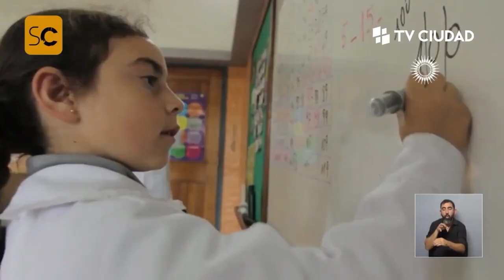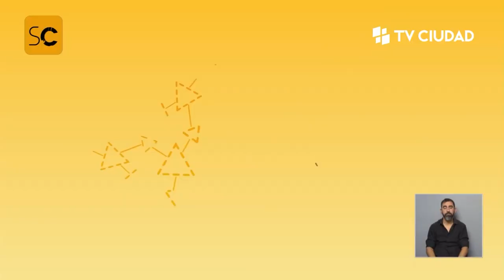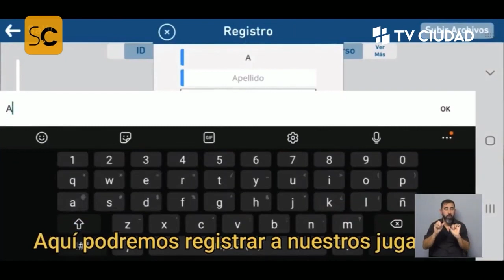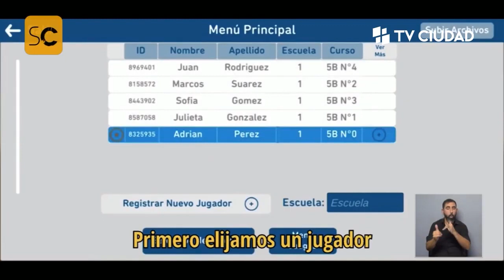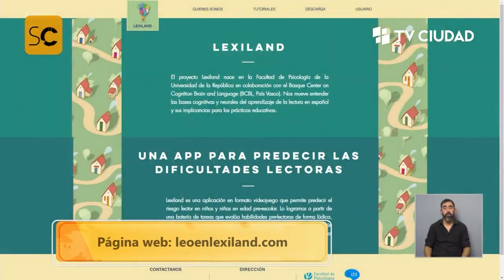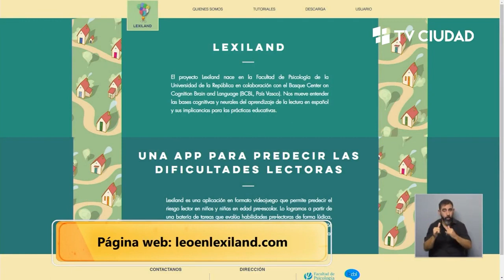Prof. Camila Zugarramurdi presentó aplicación que permite detectar problemas de lectura en la niñez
La profesora del Instituto de Fundamentos y Métodos en Psicología y miembro del Centro Interdisciplinario en Cognición para la Enseñanza y el Aprendizaje (Cicea) y el Centro de Investigación Básica en Psicología (CibPsi) de la Facultad de Psicología, Camila Zugarramurdi, participó en el programa Sobre Ciencia de TV Ciudad para hablar acerca de Lexiland, una aplicación que desarrolló y que puede utilizarse en las tablets del Plan Ceibal.

El proyecto Lexiland nace en la Facultad de Psicología de la Universidad de la República en colaboración con el Basque Center on Cognition Brain and Language (BCBL, País Vasco) y se trata de una aplicación en formato videojuego que permite predecir el riesgo lector en niños y niñas en edad pre-escolar. Contiene una batería de tareas que evalúa habilidades pre-lectoras de forma lúdica, sistemática, y automatizada.

El objetivo de Lexiland es la identificación oportuna de futuras dificultades en la lectura con el fin de garantizar oportunidades tempranas de estimulación preventiva para todos los niños.

“Es como cierto tipo de futurología, porque en realidad lo que hicimos fue evaluar algunas habilidades de cuando los niños tienen cinco años y están cursando nivel inicial cinco, que van a tener un fuerte impacto sobre cómo va a ser su proceso de aprendizaje de la lectura, eso nos permite predecir lo que va a pasar después. Es importante porque si se pueden identificar tempranamente a estas personas pueden intervenir de manera oportuna”, indico